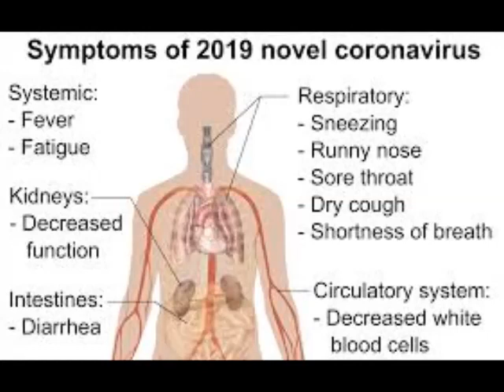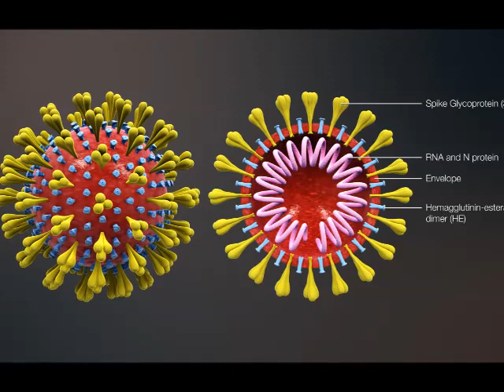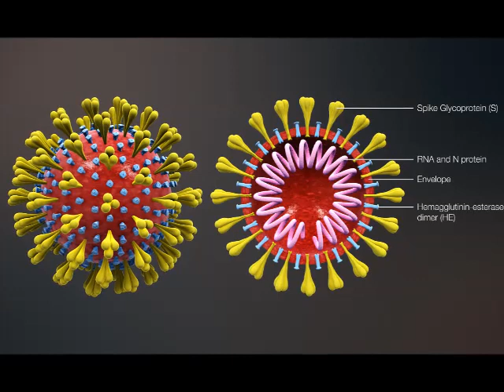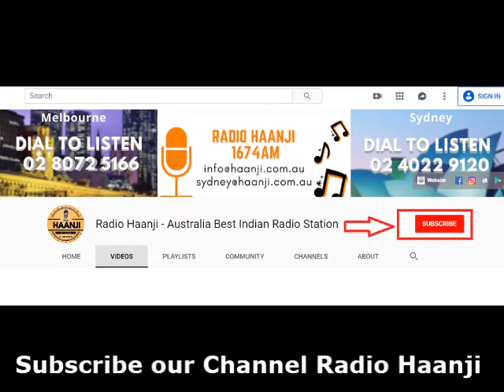ਕੋਰੋਨਾ ਵਾਇਰਸ ਬਾਰੇ ਤੁਹਾਨੂੰ ਪਤਾ ਹੋਣੀ ਚਾਹੀਦੀ ਹੈ ਇਹ ਜਾਣਕਾਰੀ - Dr. Sandeep Bhagat - Coronavirus Awareness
A special talk with Dr. Sandeep Bhagat on Coronavirus General Awareness and important health notes only on Radio Haanji 1674AM.